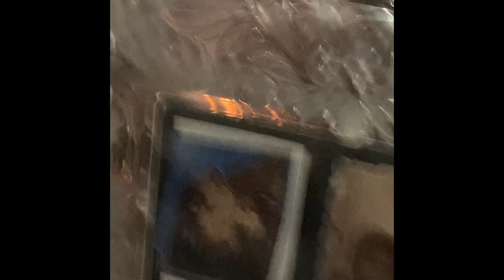Happy Birthday Barbara!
Barbara’s 65th bday celebration on March 4th